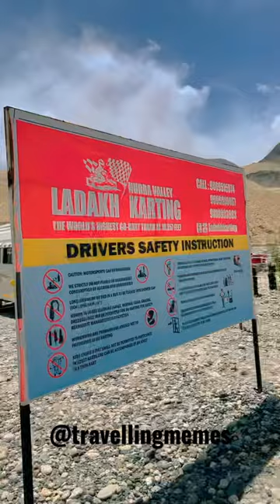Go karting in Ladakh